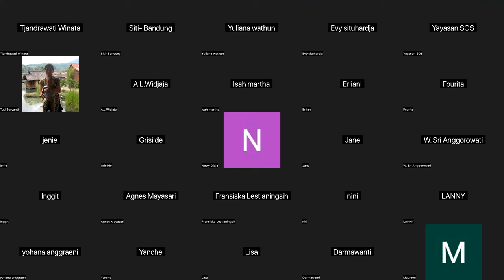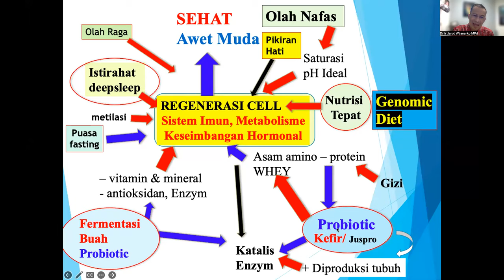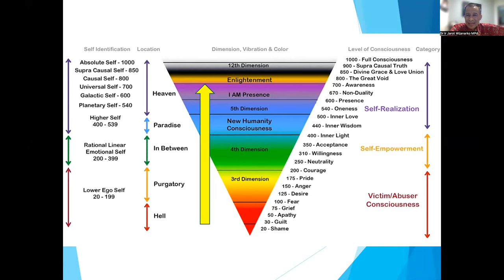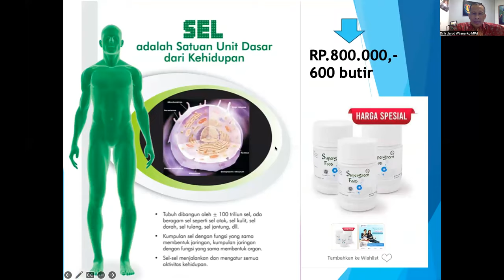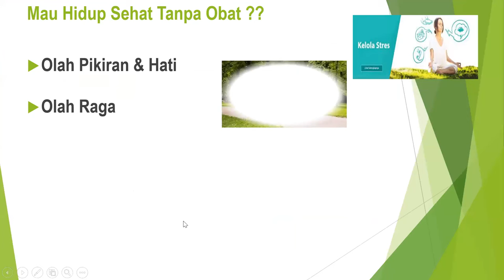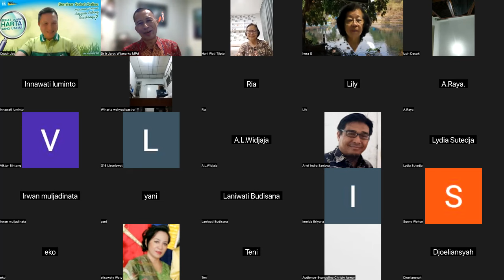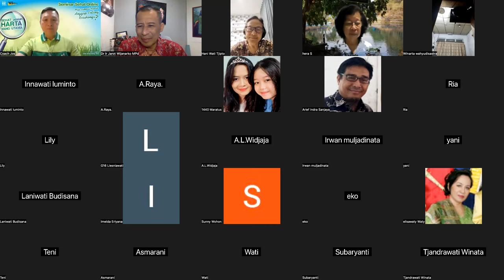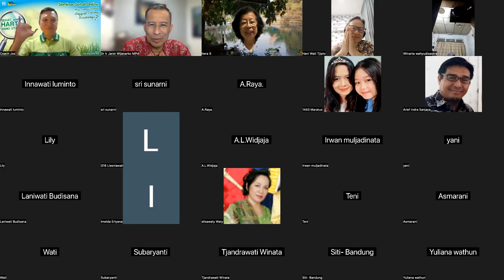WORKSHOP 1H - SISTEM IMUN & SUPLEMENTASI ALAM - Dr. Ir. Jarot Wijanarko M.Pd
MODUL 1H - SISTEM IMUN & SUPLEMENTASI ALAM